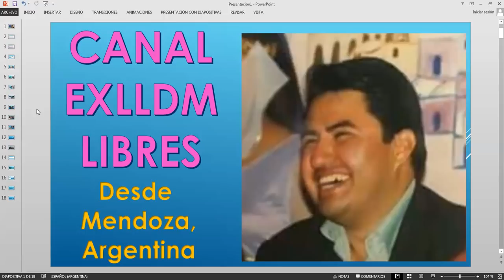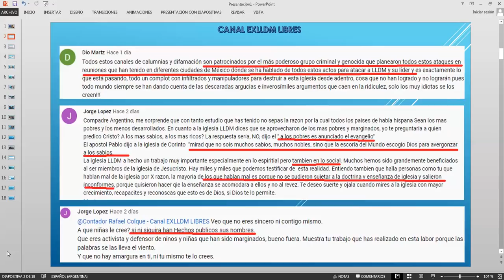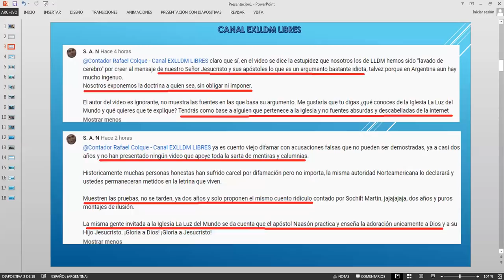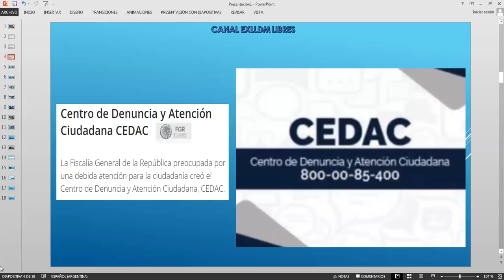Naason Joaquin . Respuesta a Hermanitos LLDM #01